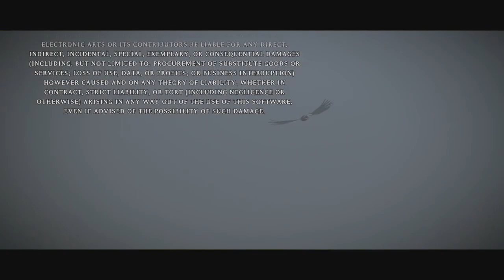Shadow of the Colossus Streams (Blind) Finale - I JUST WANT TO SEE MY GIRLFRIEND!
C'mon cut a guy a break!